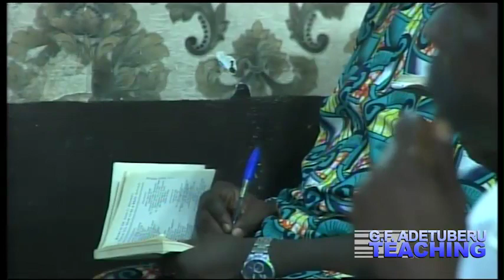TEACHING: GOD IS GOD TO ALL BUT FATHER TO SOME